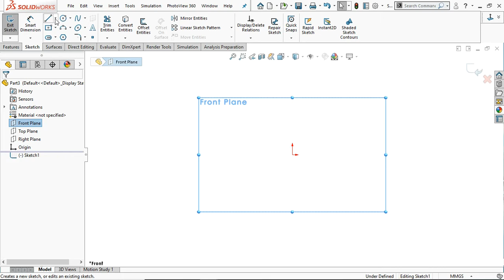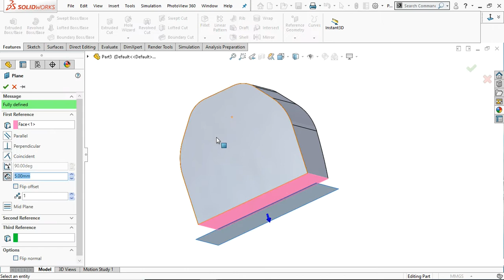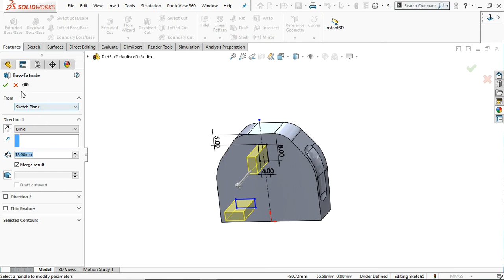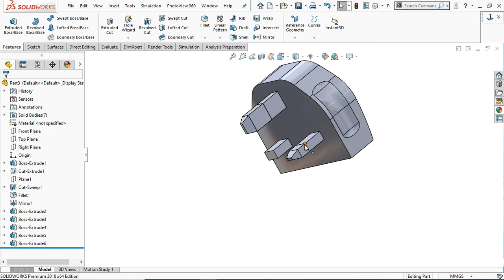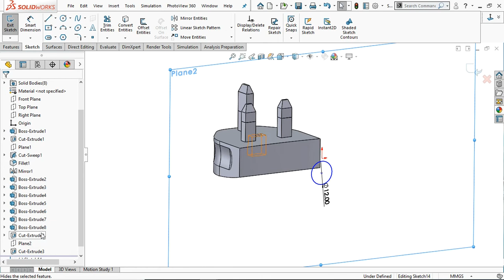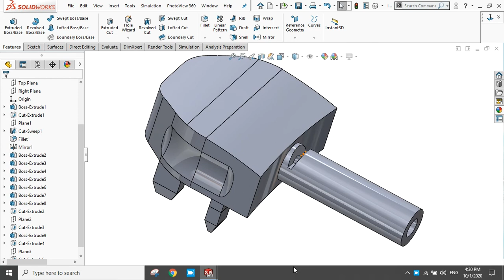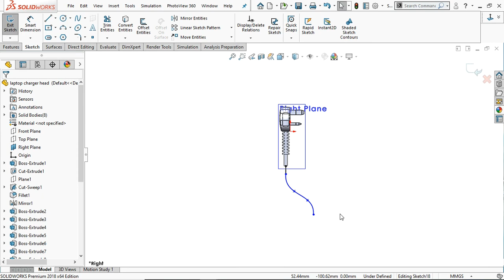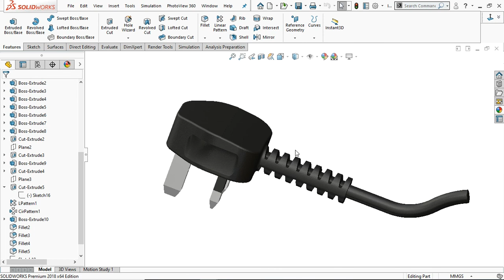Solidworks Tutorial: Laptop Power Plug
In this tutorial, you will learn how to create laptop charger power plug in the solidworks.
Important Tutorials: S